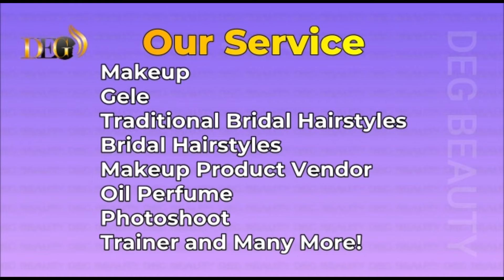Cornrows Hair Extension Tutorial